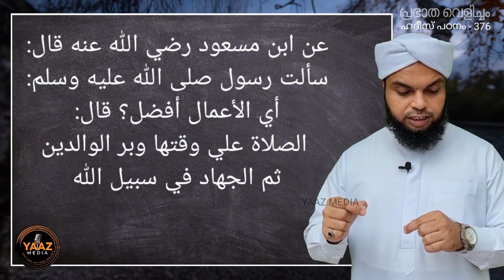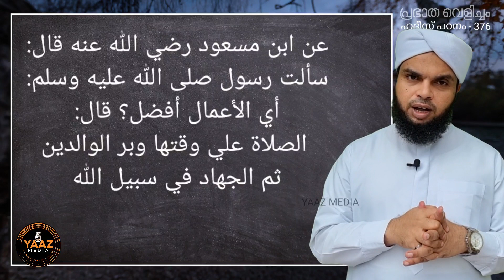പ്രഭാത വെളിച്ചം -376, നിസ്കാരം സമയത്തിൻ്റെ ആദ്യത്തിൽ നിർവ്വഹിക്കുന്നതിൻ്റെ പ്രാധാന്യം